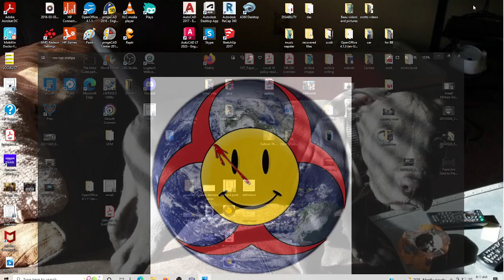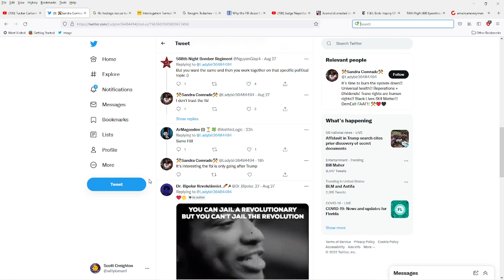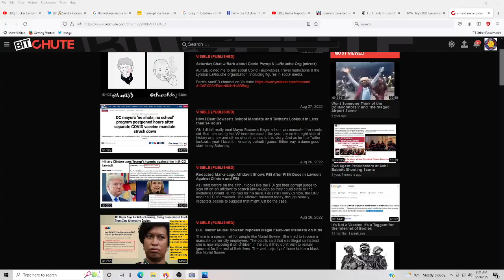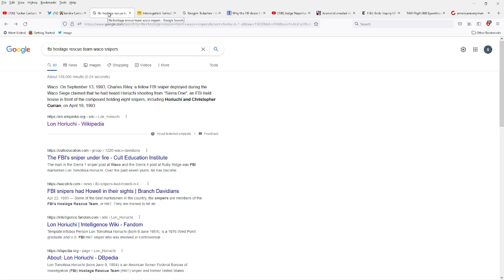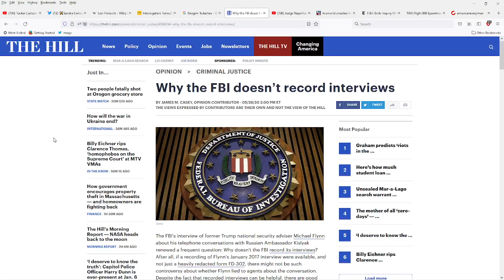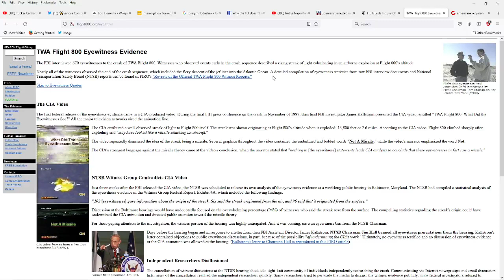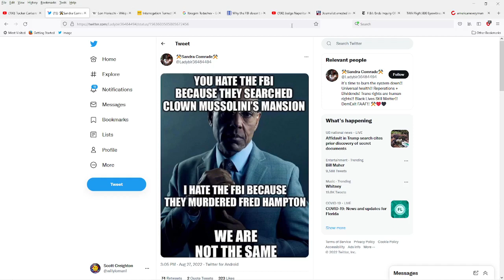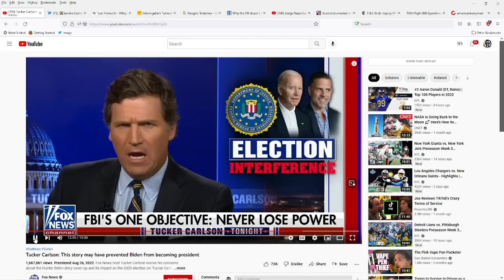FBI's War on Us is Colorblind: Stop the D&Q Race baiting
Yes I know the FBI killed Fred Hampton. They did a lot of other shit over the years that should stand out right now as we see them continues with their unconstitutional assault on our republic.

Direct Support